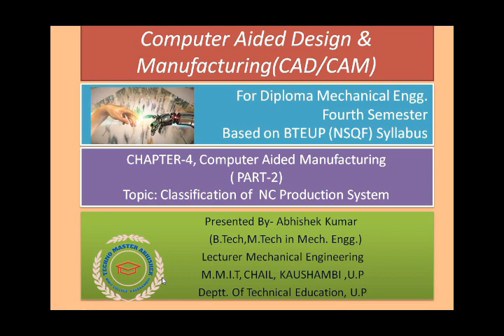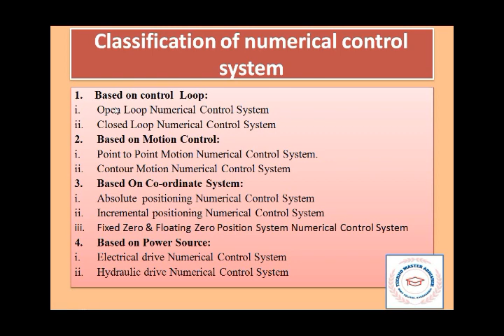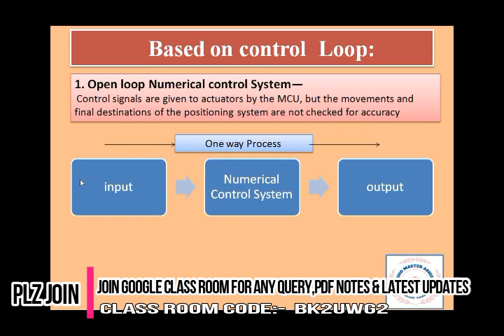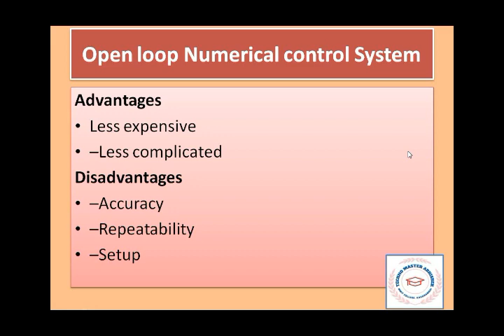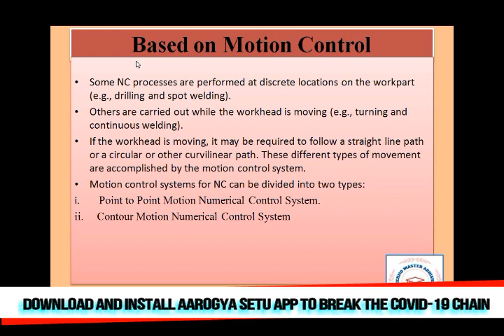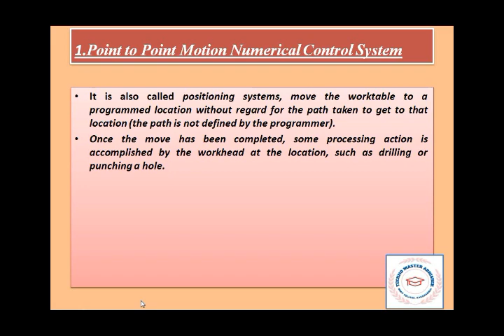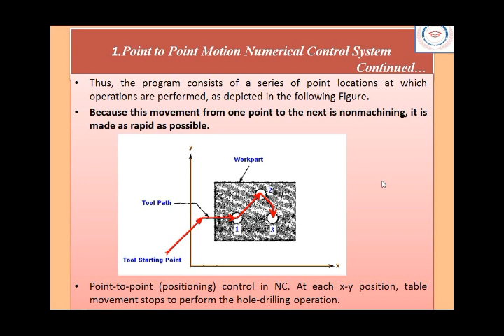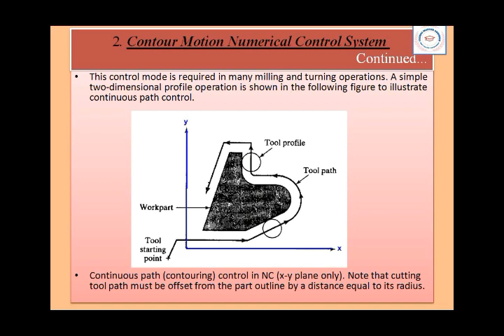LECTURE-20#CAD/CAM#NC Production System_Computer Aided Manufacturing(CH.4,PART-2)MECH.ENGG.4thSEM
Topic : NC System Classification